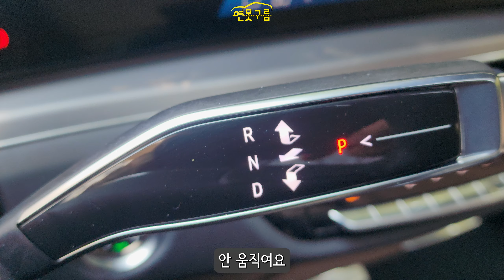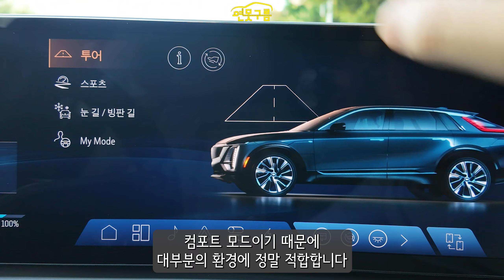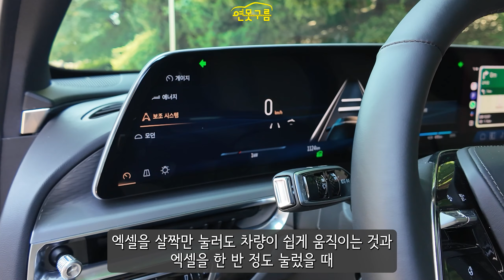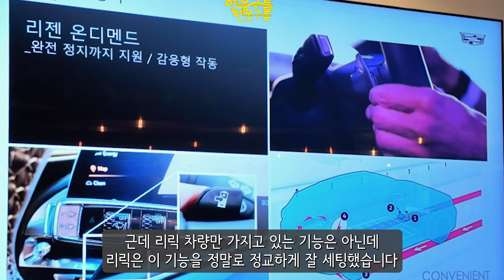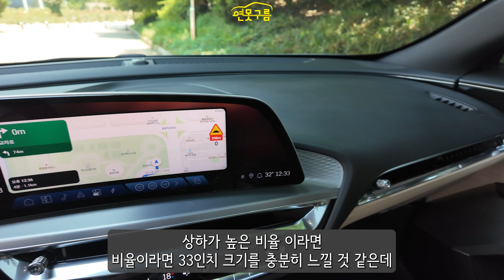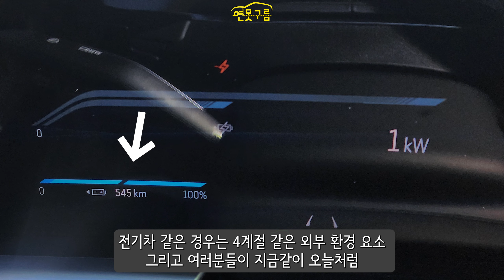고급 세단같은 승차감! 리릭! 솔직한 장점과 단점!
캐딜락 리릭 전기차를 시승해 봤습니다. 프리미엄 전기차는 승차감 부터 다르네요!

[Video Chapers]
00:00